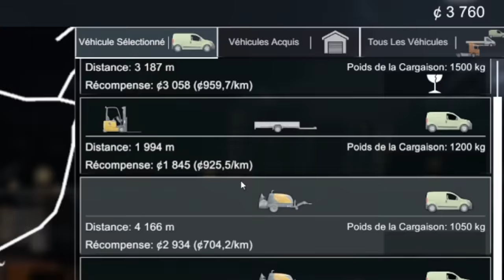POURQUOI VOS COLIS N'ARRIVENT PAS EN BON ÉTAT (Truck & Logistics)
Grâce à un simulateur on découvre la raison pour laquelle vos colis n'arrivent pas en bon état